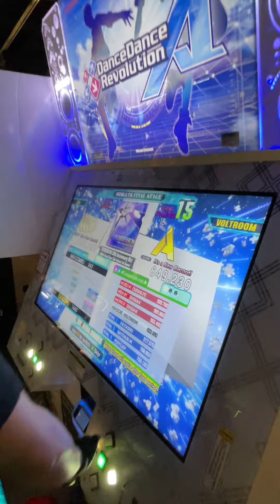[DDR A20 PLUS] POSSESSION 20th Anniversary Mix CSP 849k (feat. ZSL’s DSP PFC)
x1.75 NOTE DARKEST

I literally do not know why I willingly played this god awful chart LMAO, did get a pretty good start but it all went downhill so quick LOL

And I feel like I didn’t even do THAT well but popplio wanted me to upload it (because, as he said, “nice 19 score” lmaooo) and also ZSL got the DSP PFC while playing with me so might as well just put it out there!

I will probably not be touching this awful chart for a while!